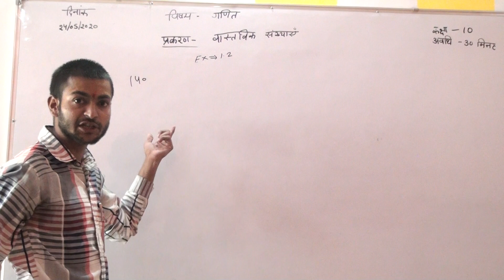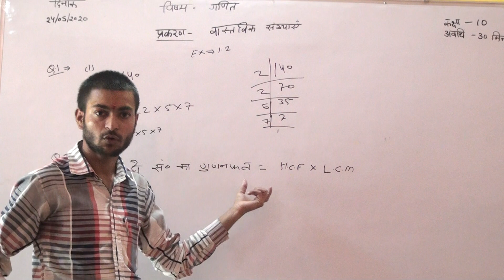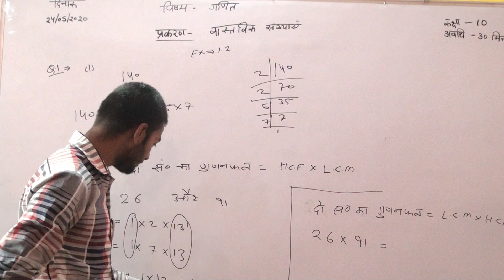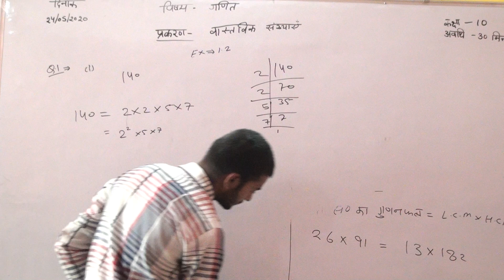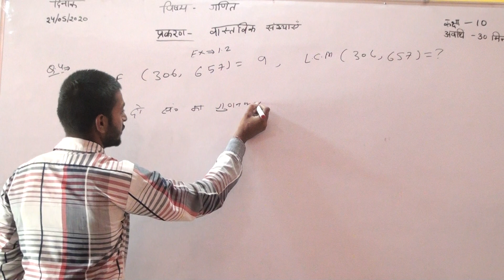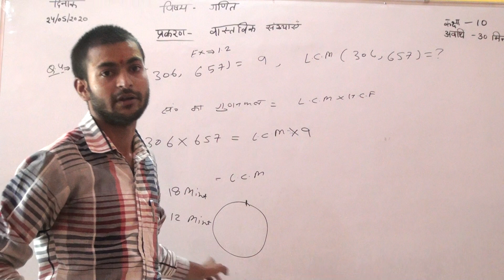Maths part 4